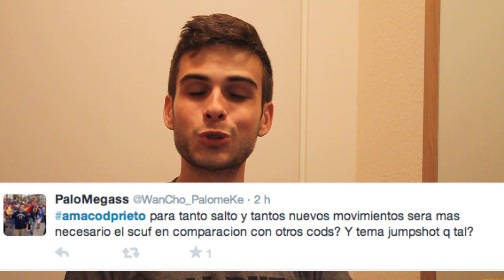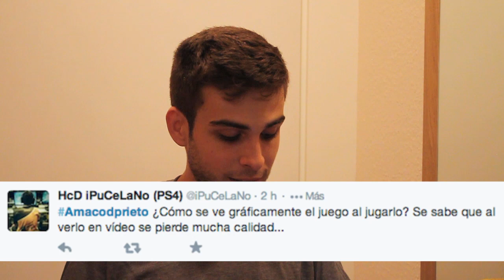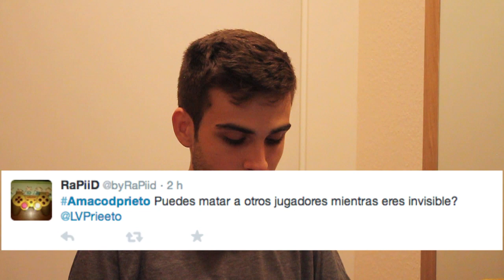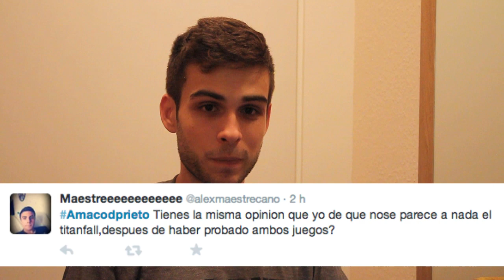Preguntas & Respuestas - CoD: Advanced Warfare